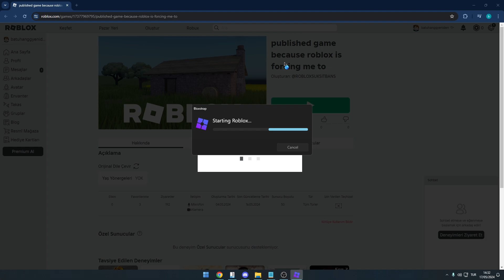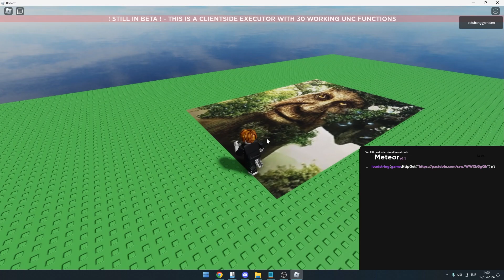Roblox Meteor API (Beta) - Exploiting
Merhaba meteor api'den bahsettik farklı ve zekli bir roblox exploiti sayılabilir. İçerisinde kendinizi geliştirip farklı scriptler deneyebilirsiniz.

Etiketler;
meteor api,
roblox exploit,
roblox executor,
meteor exploit,
batuhang